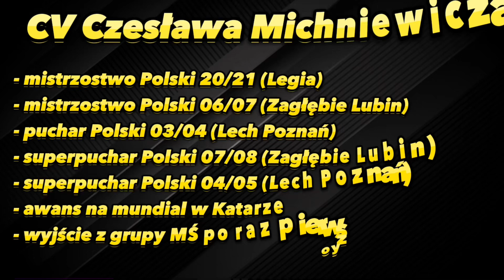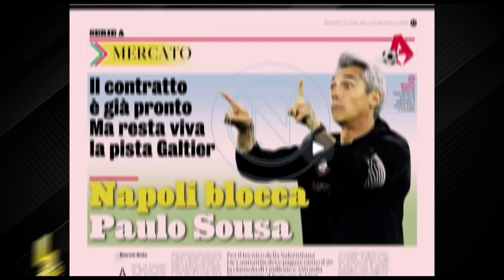DLACZEGO RUCH MICHNIEWICZA DO ARABII SAUDYJSKIEJ MA SENS?